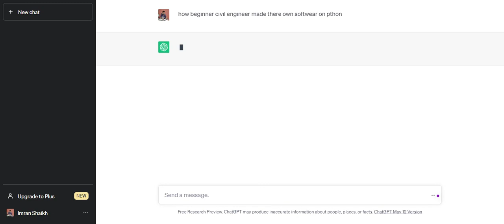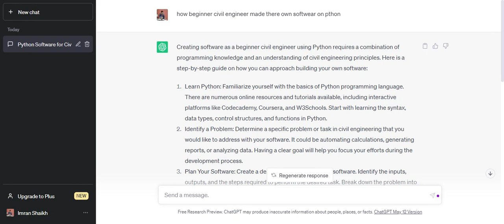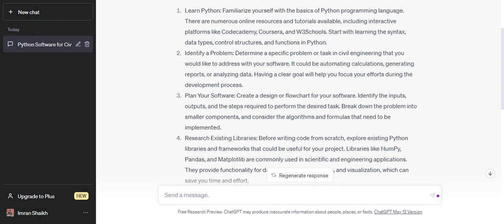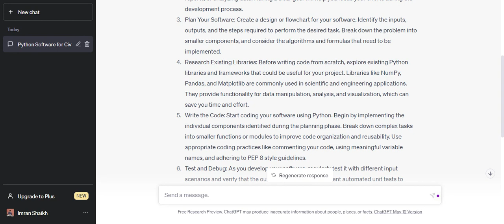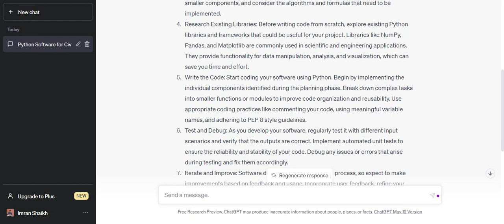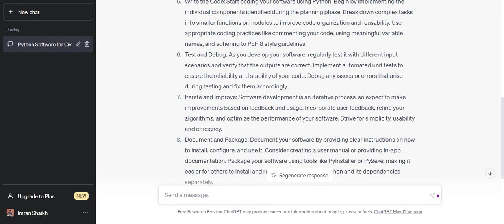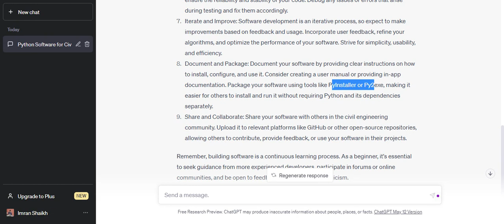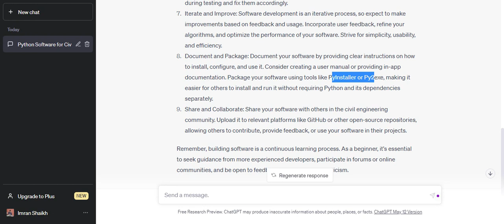GPT-4 vs Civil Engineering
Hi, welcome to youtube channel
Here is a step of how we make the first civil engineering software with the help of gpt-4

Creating software as a beginner civil engineer using Python requires a combination of programming knowledge and an understanding of civil engineering principles. Here is a step-by-step guide on how you can approach building your own software:

Learn Python: Familiarize yourself with the basics of Python programming language. There are numerous online resources and tutorials available, including interactive platforms like Codecademy, Coursera, and W3Schools. Start with learning the syntax, data types, control structures, and functions in Python.

Identify a Problem: Determine a specific problem or task in civil engineering that you would like to address with your software. It could be automating calculations, generating reports, or analyzing data. Having a clear goal will help you focus your efforts during the development process.

Plan Your Software: Create a design or flowchart for your software. Identify the inputs, outputs, and the steps required to perform the desired task. Break down the problem into smaller components, and consider the algorithms and formulas that need to be implemented.

Research Existing Libraries: Before writing code from scratch, explore existing Python libraries and frameworks that could be useful for your project. Libraries like NumPy, Pandas, and Matplotlib are commonly used in scientific and engineering applications. They provide functionality for data manipulation, analysis, and visualization, which can save you time and effort.

Write the Code: Start coding your software using Python. Begin by implementing the individual components identified during the planning phase. Break down complex tasks into smaller functions or modules to improve code organization and reusability.

Test and Debug: As you develop your software, regularly test it with different input scenarios and verify that the outputs are correct. Implement automated unit tests to ensure the reliability and stability of your code. Debug any issues or errors that arise during testing and fix them accordingly.

Iterate and Improve: Software development is an iterative process, so expect to make improvements based on feedback and usage. Incorporate user feedback, refine your algorithms, and optimize the performance of your software. Strive for simplicity, usability, and efficiency.

Document and Package: Document your software by providing clear instructions on how to install, configure, and use it. Consider creating a user manual or providing in-app documentation. Package your software using tools like PyInstaller or Py2exe, making it easier for others to install and run it without requiring Python and its dependencies separately.

Share and Collaborate: Share your software with others in the civil engineering community. Upload it to relevant platforms like GitHub or other open-source repositories, allowing others to contribute, provide feedback, or use your software in their projects.

Remember, building software is a continuous learning process. As a beginner, it's essential to seek guidance from more experienced developers, participate in forums or online communities, and be open to feedback and constructive criticism.